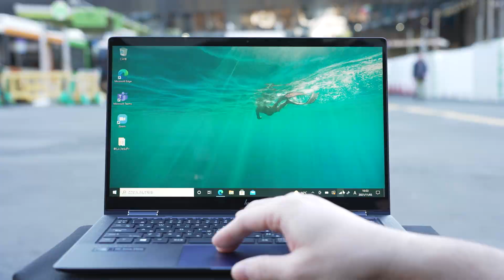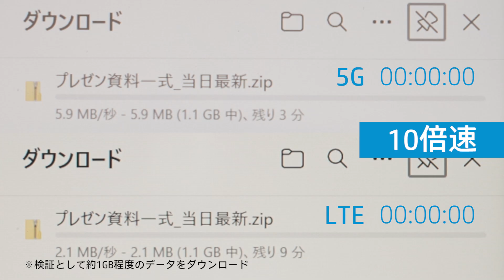日本HP ノートパソコン インテル®Evo™プラットフォーム搭載PC - 5G通信対応モデルなら液晶を開けば即座に次世代ネットワークに接続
高速、低遅延、多接続をかなえる5G通信の実力を、渋谷、品川、銀座でテストしました。LTE通信よりも大幅に高速な次世代ネットワークの速さを実証してみます。

▼動画で紹介している機能が搭載された製品を確認するには以下のURLをクリックしてください。